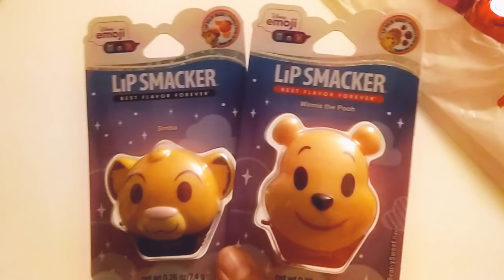Lip Smacker Halloween 👻🎃 Fall 2018 🍁🍂🍃 Walgreens Compra